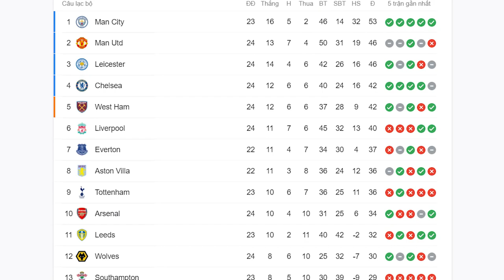BẢN TIN ARSENAL 16/2 | ARSENAL "TRÓI CHÂN" DAVID LUIZ | VARDY "SUÝT" LÀ PHÁO THỦ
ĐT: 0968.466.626